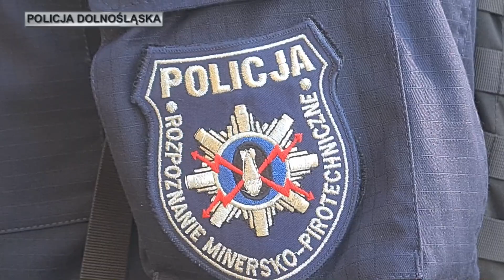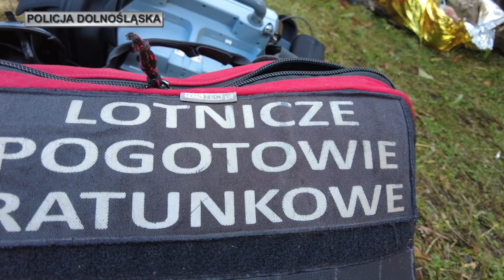Ćwiczenia dowódczo-sztabowe „Karpacz 2022”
W czasie trwania Forum Ekonomicznego w Karpaczu nieznani sprawcy dokonali uprowadzenia kilkuosobowej grupy turystów zwiedzających Świątynię Wang. Sprawcy zabarykadowali się z zakładnikami obiekcie przy stacji narciarskiej – kolei linowej WINTERPOL i żądali przerwania Forum Ekonomicznego, bo nie zgadzają się z obecną polityką gospodarczą na świecie. W przypadku niespełnienia ich żądania, zagrozili zdetonowaniem ładunku wybuchowego na Zaporze na Łomnicy oraz pozbawianiem życia zakładników… Na szczęście nie jest to opis rzeczywistej sytuacji, lecz scenariusz ćwiczeń, które w Karpaczu przeprowadzili policjanci dolnośląskiego garnizonu. Wszystko w ramach projektu „Rozpoznanie i neutralizacja zagrożeń CBRN-E na terenie obiektów infrastruktury krytycznej”, współfinansowanego przez Unię Europejską ze środków Krajowego Funduszu Bezpieczeństwa Wewnętrznego.